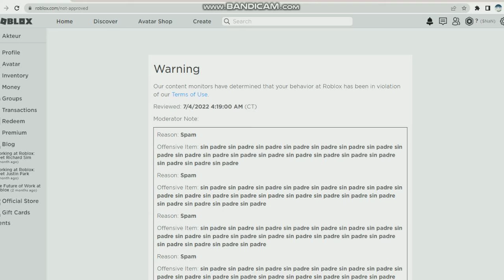Return of the penalties. 38th warning ever